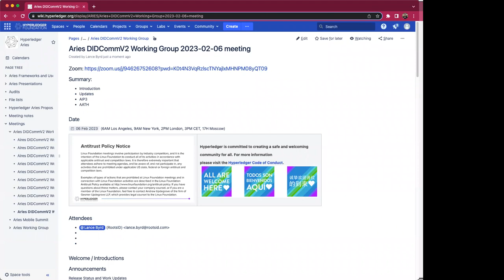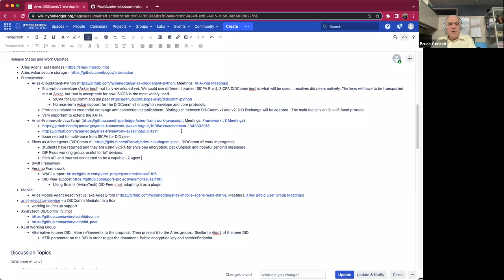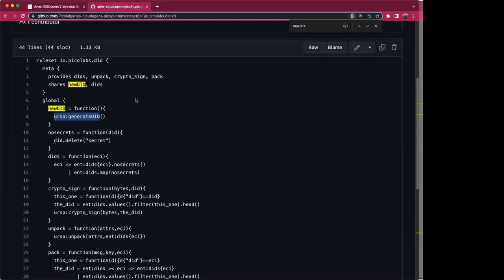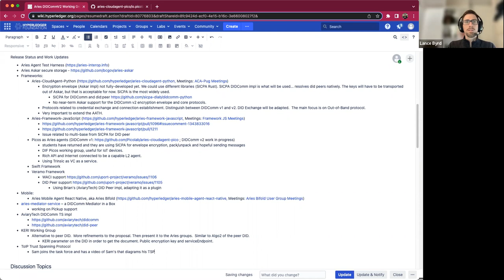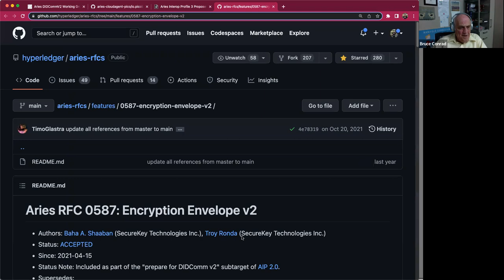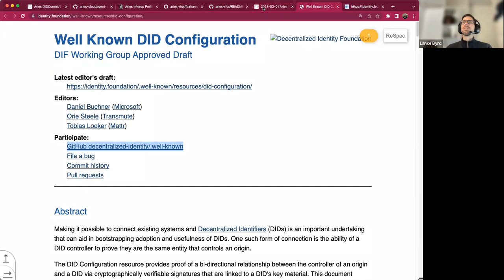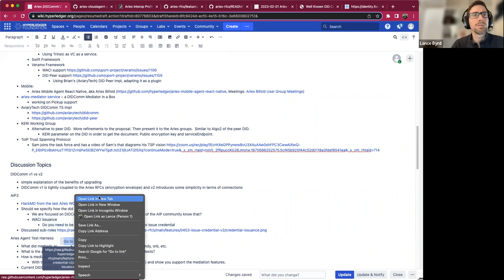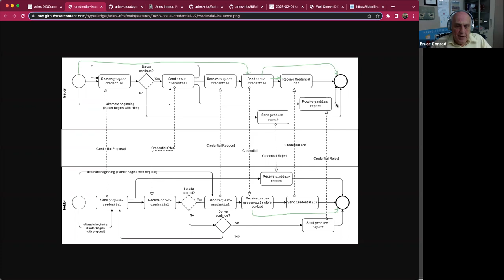Aries DIDComm V2 2023 02 06